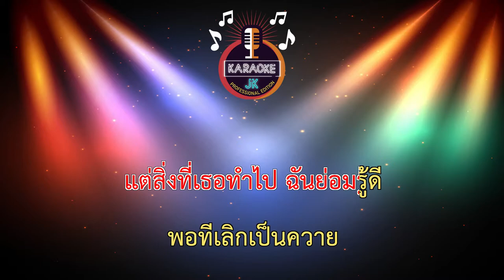มีแฟนเล่นไลน์ เป็นควายทุกที (70-Am) - ธัญ ธวัชชัย 【 Cover By คาราโอเกะดนตรีสด 】